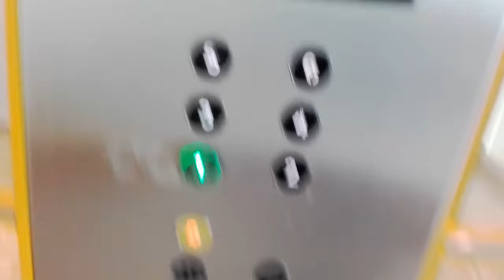Thyssenkrupp lift at Royal Festival Hall, London (Singing lift of London)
This lift is rather odd in the fact it has voices that get higher and lower in pitch depending on the direction of travel. This lift is quite well known and was made by Thyssenkrupp.